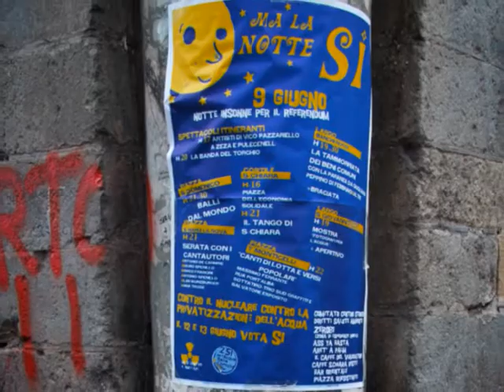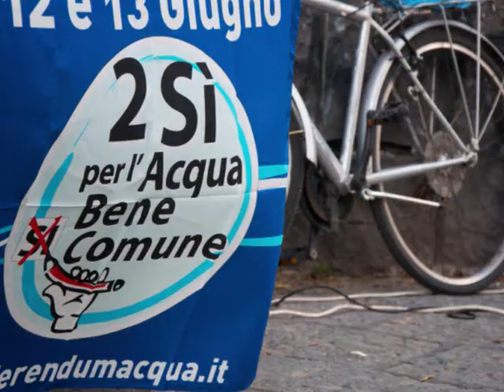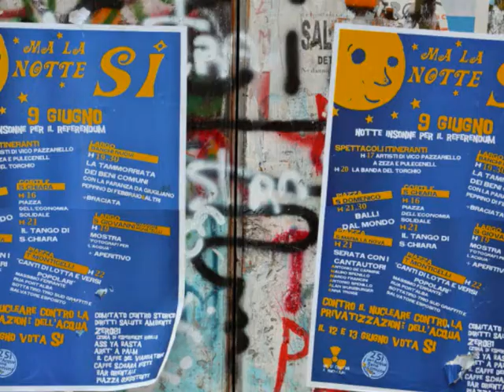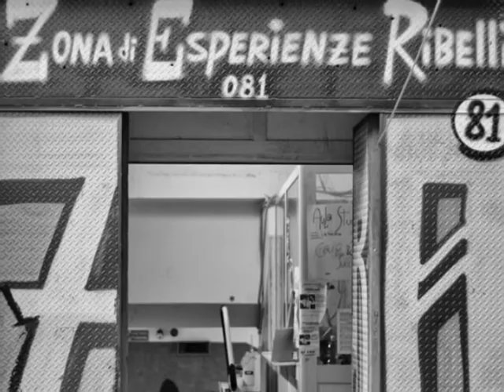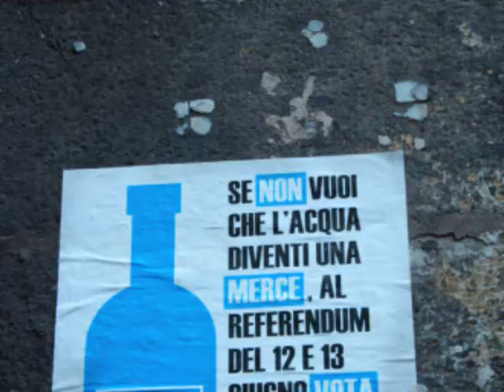Ma la notte si - Notte Bianca per i Referendum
WINE & FOTO

Luciano Ferrara e Roberta Basile presentano:

Ma la notte si - Notte Bianca per i Referendum - Piazza Banchi Nuovi - Cortile Santa Chiara

Fotografie :

Luciano Ferrara -

Barbara Fiorillo- Stefania Furbatto- Angelo Moscarino- Mauro Pagnano- Luciana Passaro